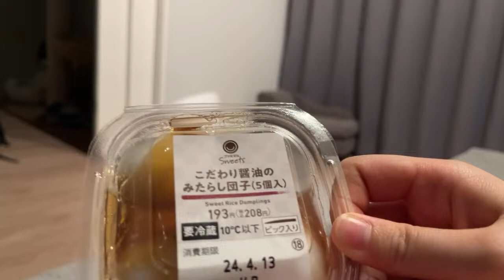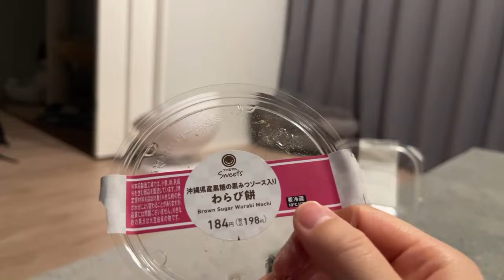【食べ放題】雑談猫配信🐈みんなひさしぶり✨✨ノルウェージャンフォレストキャット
使用BGM
・フリーBGM DOVA-SYNDROME

ノルウェージャンフォレストキャットのジャックとりり様です！

イケメンハチワレがジャックさん😎
タヌ〇みたいで可愛いのがりり様です！

二人と私の毎日を動画にしてます😆

★ジャックとりりのAmazonほしいものリスト

なにかございましたらメールにて！

リクエスト等ありましたらぜひコメントしてください！
二人の負担にならない範囲で応えていきたいと思います😊